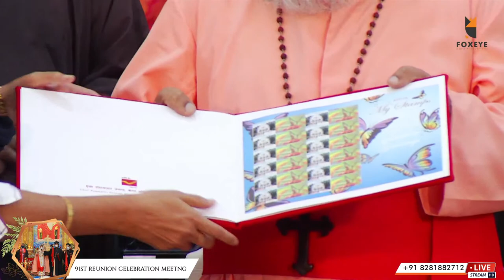91st Reunion Celebration Meeting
Trivandrum Major Archdiocese

5:30 pm @ St. John paul II Malankara Syrian Catholic Church, Mannanthala